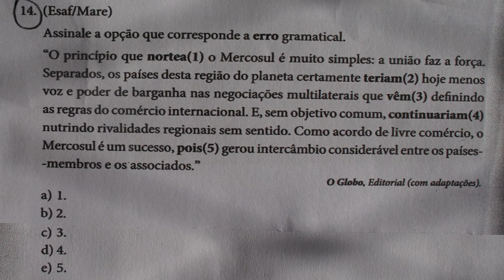QUESTÕES DE PORTUGUÊS ( 486ª )